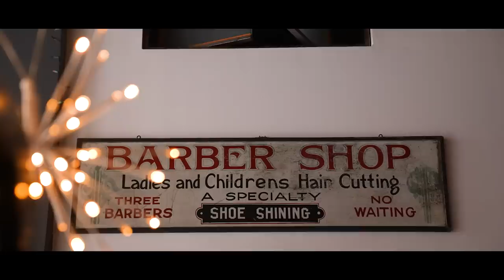ARKAI - The Christmas Song (Live Video)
Filmed at Lance Lappin Salon in Tribeca, NYC, we wanted to capture the resilience that our communities and small businesses have demonstrated throughout the pandemic, and bring some holiday joy into their spaces!

Videography by Sargent Images
Video Editing by Philip Sheegog
Engineering, Mix and Mastering by Philip Sheegog